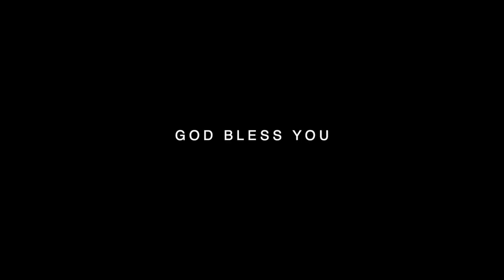യഹോവേ തിരുനിവാസം എത്ര മനോഹരം - Malayalam Christian Messages - How lovely is your dwelling place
Malayalam Christian Messages - യഹോവേ തിരുനിവാസം എത്ര മനോഹരം - How lovely is your dwelling place

They are filled with meaningful quotes and words of encouragement. Christian Malayalam Messages can be used to spread the good news of the gospel.

Christian Malayalams send these messages to spread kindness and love. They are a powerful way to remind people of the importance of faith and the power of prayer. Christian Malayalam messages are also a source of comfort and hope in times of difficulty.

employed in Unveiling the Miracles: The Story of Vsquaretv - Malayalam Christian Channel,Malayalam Christian Messages These messages are conveyed to the Christian community in Kerala, India, in the Malayalam language. They are written with a clear intention to inspire and uplift the spirit of the readers. The messages are often based on biblical teachings and are meant to encourage believers in their faith. The Malayalam Christian Messages serve as a reminder of the values and principles that are essential in the Christian faith. They are a source of hope and guidance for many people, especially during challenging times. The messages are shared through various platforms, including churches, social media, and personal interactions.

Some of the common themes in Malayalam Christian Messages include forgiveness, love, hope, faith, and the power of prayer. These messages are meant to inspire believers to live a life that reflects the teachings of Jesus Christ.

The Malayalam Christian Messages are a testament to the strength and resilience of the Christian community in Kerala. They serve as a reminder that despite the challenges that we face, we can always find strength and comfort in our faith.